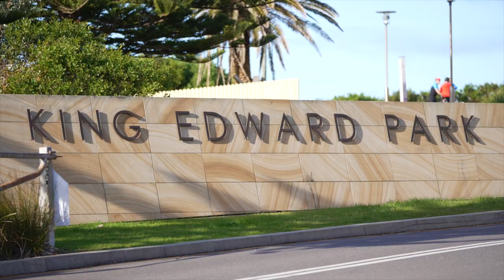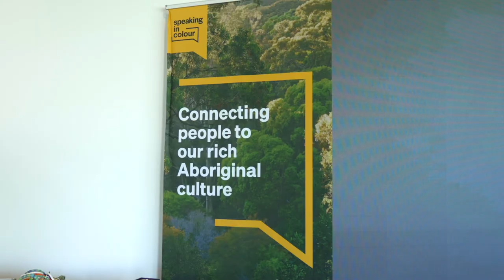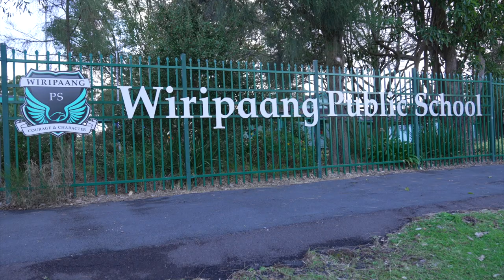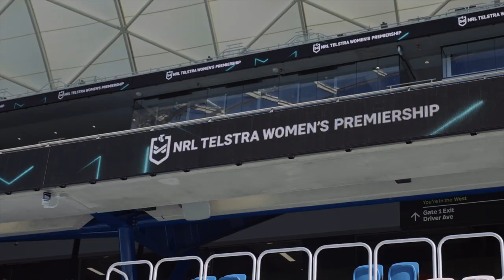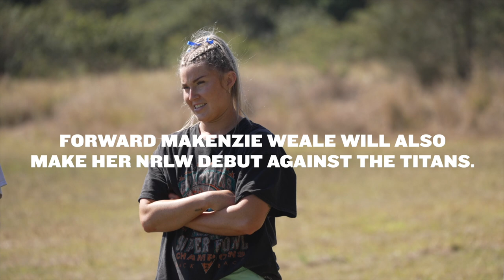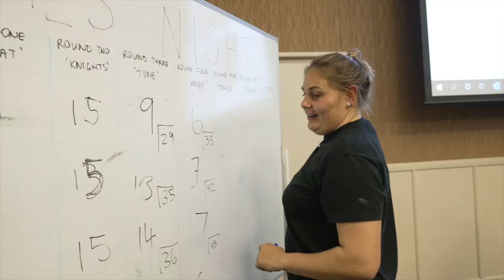Impact: Part 1 - 'First Impressions'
Go on the journey with our NRLW team, from pre-season to the Grand Final, in the exclusive documentary ‘Impact: The Inside story of the 2022 NRLW Season' starting Part 1 - 'First Impressions'.